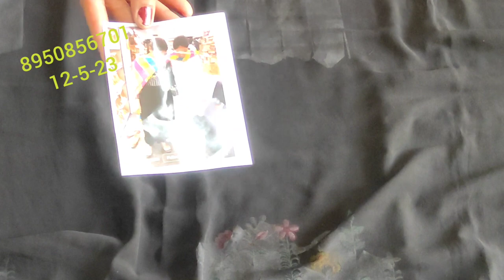कम रेंज के सूटों ने लगा दी जबरदस्त भीड़ तोड़ दिए सारे रिकार्ड इतना रिस्पांस मिलाoffline में भी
your quary-
HI,
तोड़ दिए सारे रिकॉर्ड
इतना रिस्पांस मिला
offline main bhi
cotton suit wholesale marke
retail market
party wear suits
cloth house
cloth house suit
cotton suits
About this vedio:- Friends aaj ke vedio main maine aapko suit ki verity .कम रेंज के सूटों ने लगा दी जबरदस्त भीड़ तोड़ दिए सारे रिकार्ड इतना रिस्पांस मिलाoffline में भीmix vrayti🌹new collection🌹party wear suit🌹order no 👉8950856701..ke baare main bataya hain .Umeed karta hu aapko ye vedio bahut jayada pasand aayegi. thank you so much your Quary

@fancy suits
करवा चौथ
new collection
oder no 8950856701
wholesale market
flipkart
technical guruji
flipkart haul
retail market
other links:- @DEEP BOUTIQUE COLLECTION GOHANA
@fancy suits
करवा चौथ
new collection
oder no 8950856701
wholesale market
flipkart
technical guruji
flipkart haul
retail market